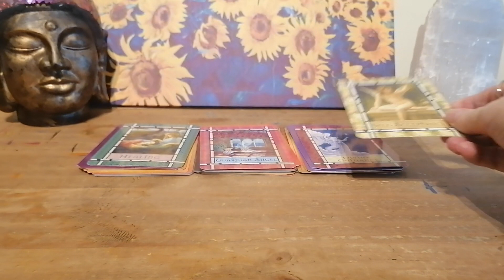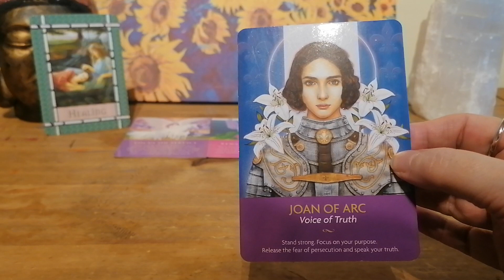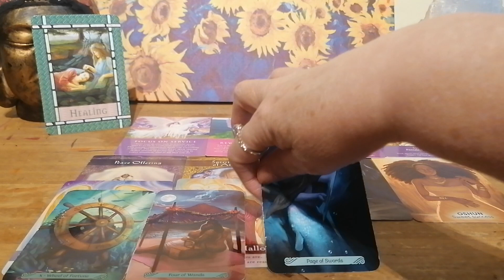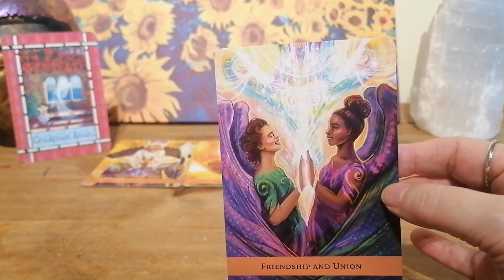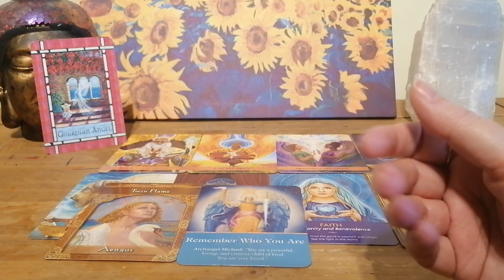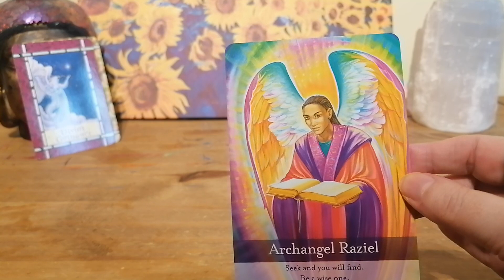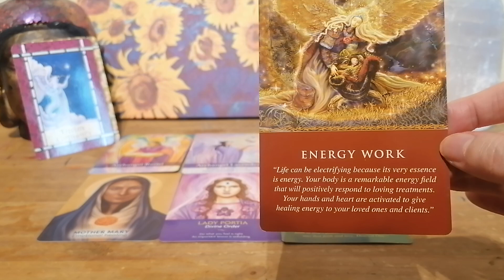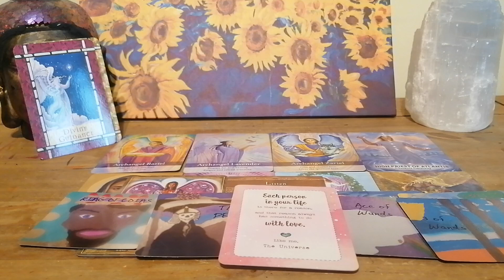POSITIVE NEWS 🌞🌈 FROM YOUR ANGELS GUIDES AND ANCESTORS😇🦋🌟🌌❤️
WHAT POSITIVE MESSAGES DO YOUR GUIDES ANGELS AND ANCESTORS HAVE FOR YOU

MY LINKS

PILE 1  1:04
PILE 2  13:36
PILE 3  24:21

ENTERTAINMENT ONLY
BLESSINGS